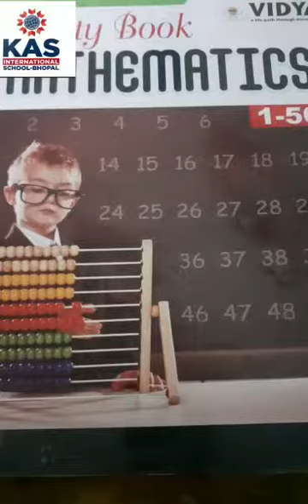NURSERY Mathematics Activity Book( page no 41)